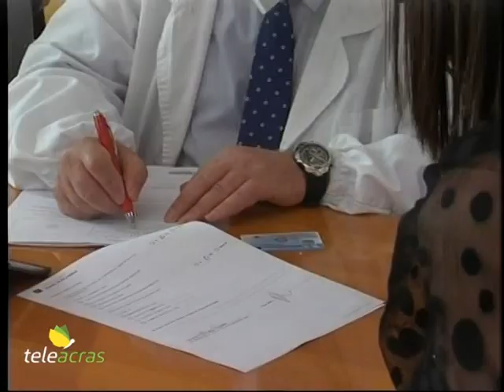Teleacras - Vaccinazione di massa a Comitini. Il servizio di Gaetano Ravanà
A Comitini è iniziata oggi e prosegue anche domani la vaccinazione di massa. Le interviste di Gaetano Ravanà.